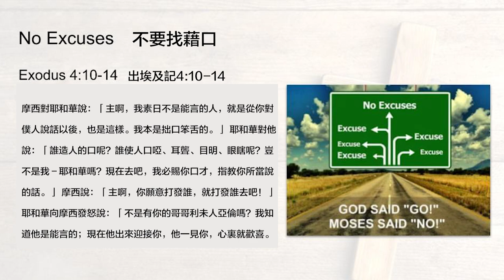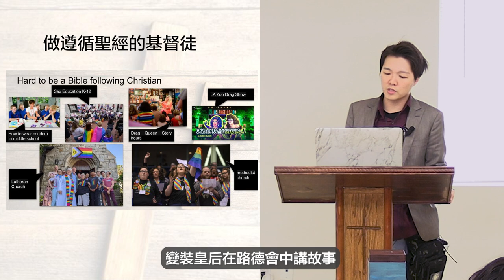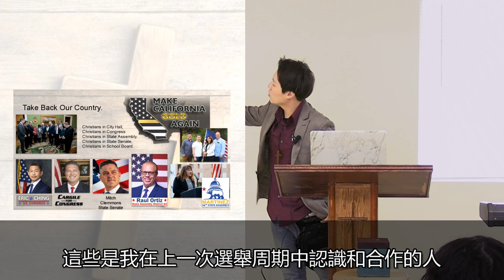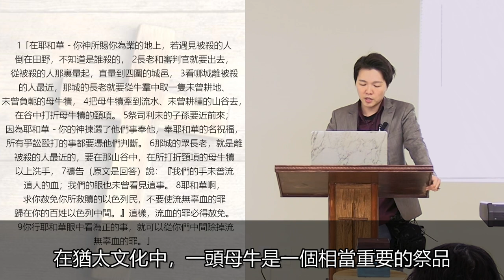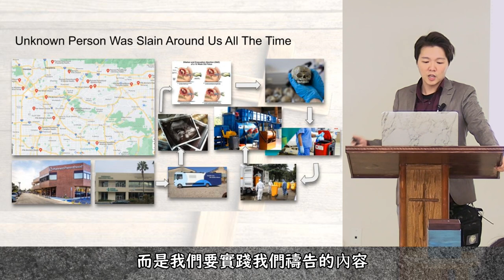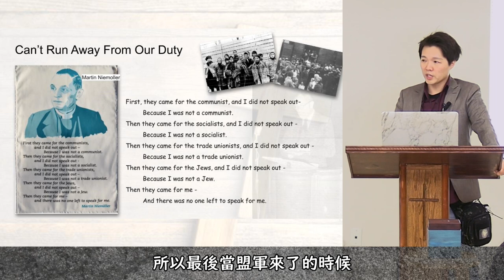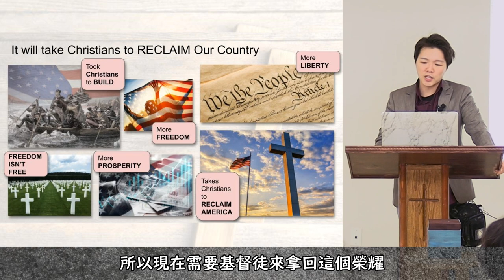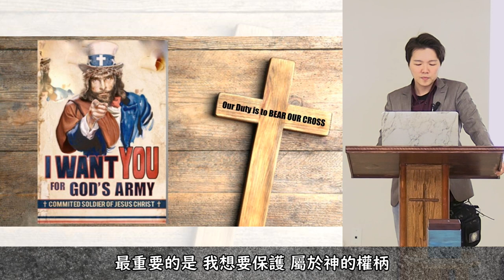主日信息：「使命召喚：回應神的呼召，肩負起基督徒的責任」—— 愛鄰台福基督教会 | AI News 愛報導